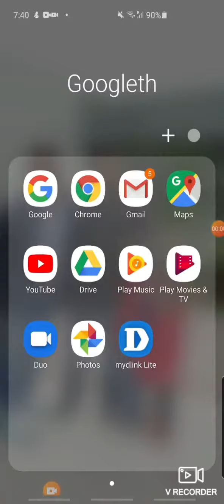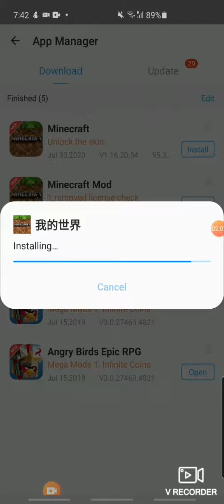How to download mincraft for free! In android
This worked for me so if it doesnt work its not sorry